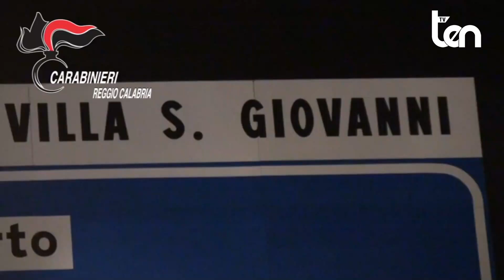ATTO INTIMIDATORIO AI DANNI DEL SINDACO DI VILLA SAN GIOVANNI